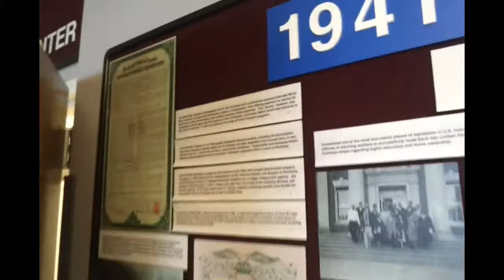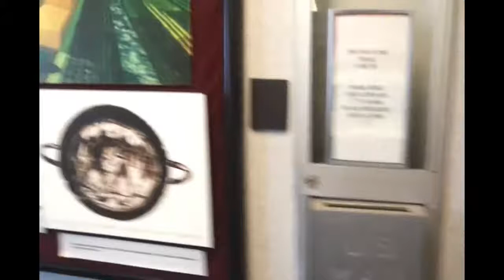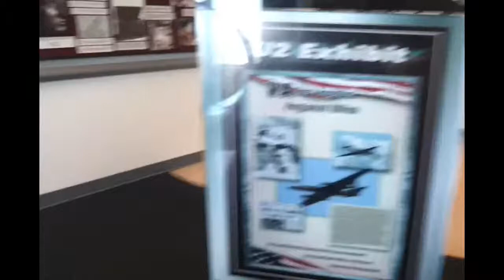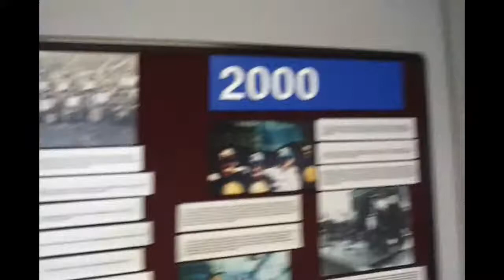Depart of Veterans Affairs - Brief History Going Back To 3000 BC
These walls are just outside of Room 5203 for the Dept of Veterans Affairs.  This is a longer video than the one I made last year.  This one is not edited and I hope it is more interesting.  Here is the address:

Federal Bldg, (Veterans Avenue), 11000 Wilshire Blvd, Los Angeles, CA 90024
It is on the South West corner of Wilshire Blvd and Veterans Avenue that is just East of the 405 Freeway.

The converter is now version 8.3.  I never like any program that is version 1.xx or even a 2.xx!